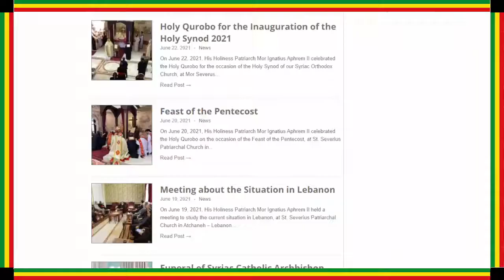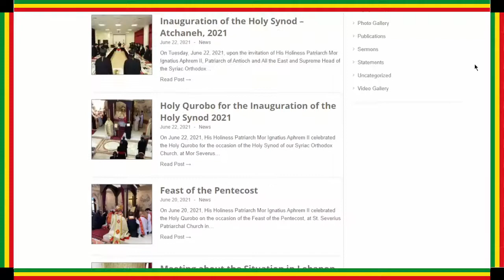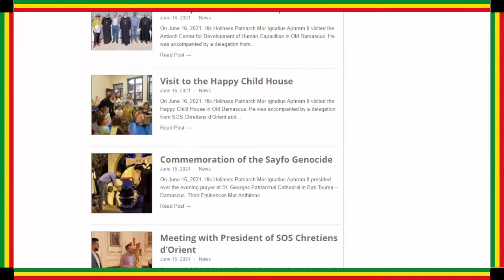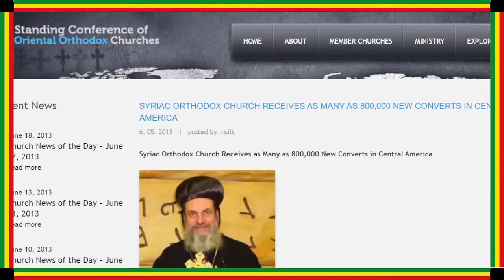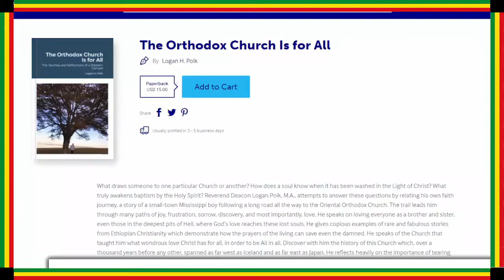Where is the Ancient Faith that Jesus Christ Established? Part-2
This is a discussion about the Ancient, Apostolic, and Universal Ethiopian Orthodox Tewahedo Church with two guests who recently joined the Ethiopian Orthodox Tewahedo Church.